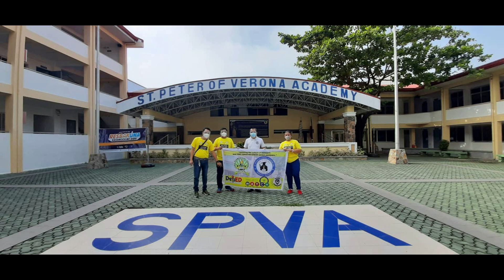kaW.A.T.C.H.er Sir Toots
Sir Joselito Mariano, School Principal, Saint Peter Verona Academy Incorporated is one with Project W.A.T.C.H.! Thanks so much po, Sir Toots!
Instilling the culture of HONESTY and TIME CONSCIOUSNESS amidst pandemic.
Project W.A.T.C.H is an advocacy program jointly undertaken by the DepEd and JCI Senate Philippines, in cooperation with the Commission on Higher Education (CHED), Technical Education and Skills Development Authority (TESDA), Philippine Association of Colleges and Universities (PACU), Philippine Association of Private Schools, Colleges, and Universities (PAPSCU), Private Schools Athletic Association (PRISAA), and the Office of the Presidential Assistant for Education, to promote and undertake programs that will instill the value of punctuality and honesty in all
sectors of society.
Tara na magProject W.A.T.C.H. na!